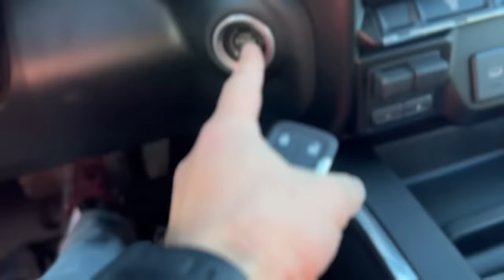Feeling SICK During Covid Test!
We went to take the Covid test again today to see how this virus is progressing in our family. TWO tested Negative! Azbury started feeling very sick during the covid test. Maybe just a result of some anxiety.